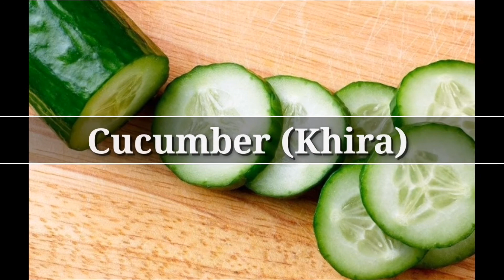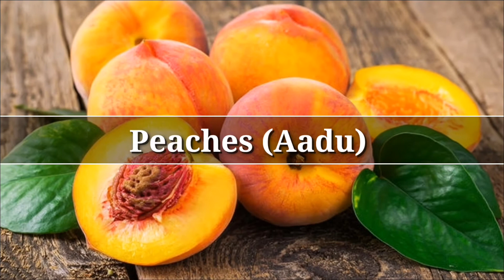Best Foods for Weight Loss | Reduce Weight | weightloss diet | Build2fit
Here is the food for helping in weight loss. Must Try, Results shown with in 20 days.